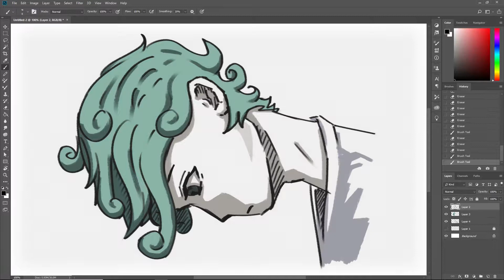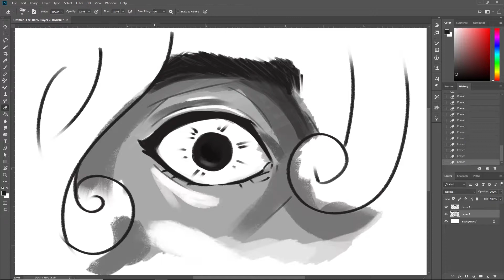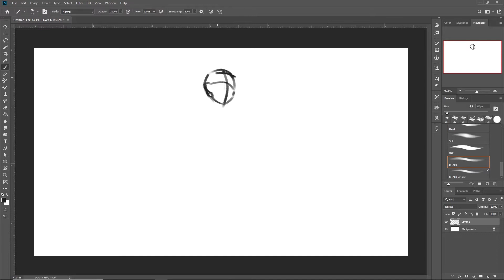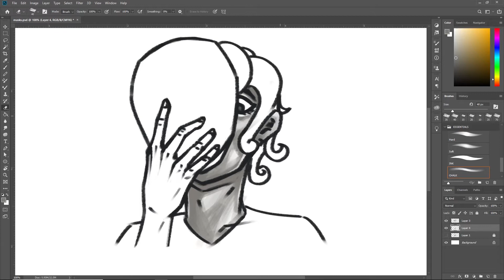【描いてみた】Eve - ドラマツルギー | Dramaturgy Speed Paint